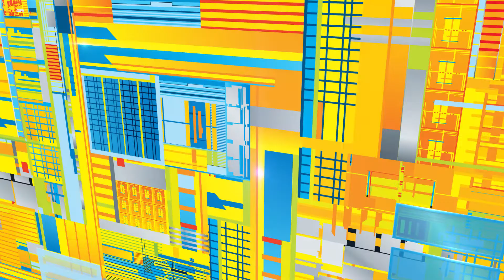LenovoANZ at PAX Australia - Day 1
This was our first time at PAX Aus and we had a blast. Seeing so many new faces and speaking to some old ones :P

We had a ton of giveaways today which we hope you all appreciate, we will have a lot more giveaways this weekend as a thank you for your support!

We are giving away an amazing Y710 Cube which you can enter